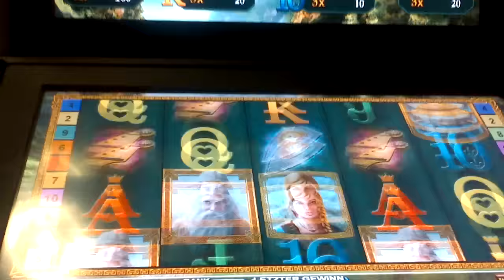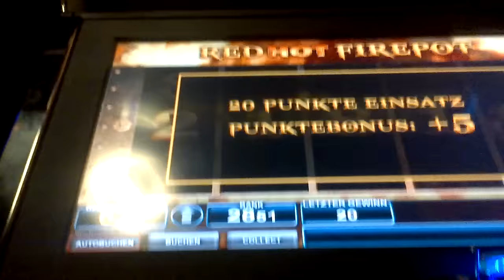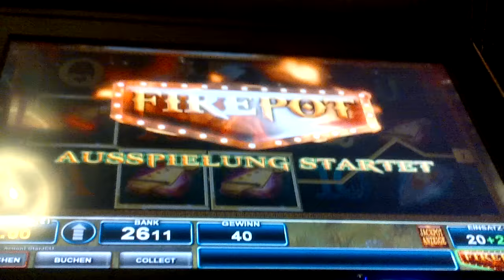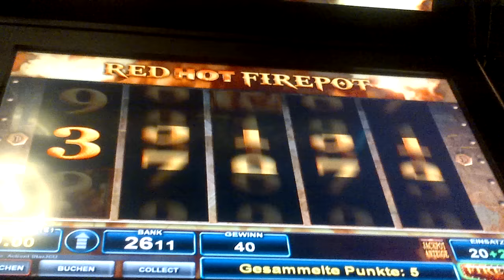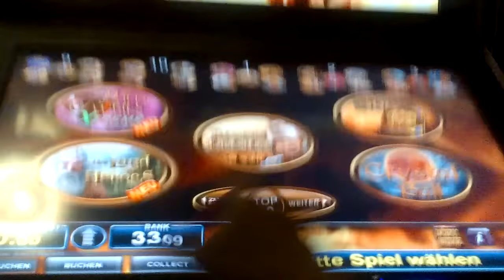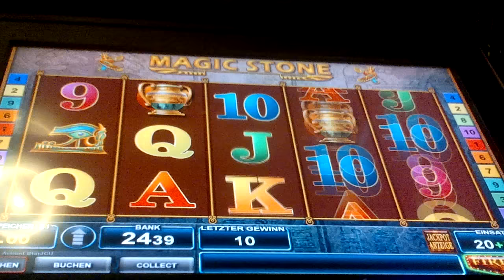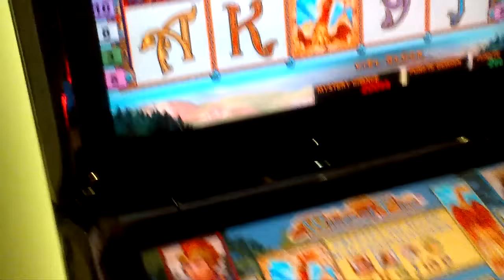Let's play Bally-Jackpot jagen+Novo high rollen Teil 1/3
Let's play Videos sind ja gerade im Trend, deshalb muss ich auch auf diesen Zug aufspringen. :)

Hier gebe ich auch ab und zu meinen Senf dazu. Schaut mal vorbei, bin hier VIP-Mitglied